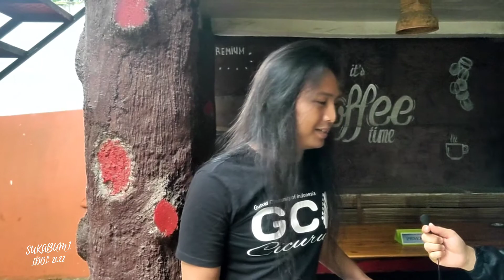SUKABUMI IDOL 2022 | VIRAL!! KIPRANA LEWU IKUTAN ANGKAT SUARA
Bergabung juga di Facebook kita yah

AUDISI SUKABUMI IDOL 2022 KEDAI N'DOY PRESENT
AUDISI TAHAP 1 GELOMBANG 2

Panitia Audisi :
- Angga Maulana
- Fajar Kurniansyah
- Agiel Ghildea
- Randy Achman
- Andi Firmansyah Arifin